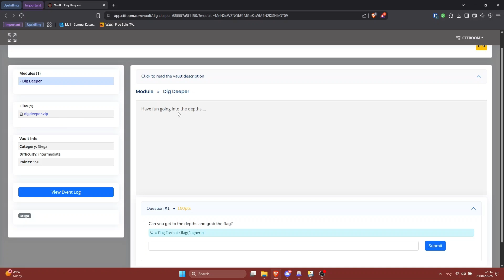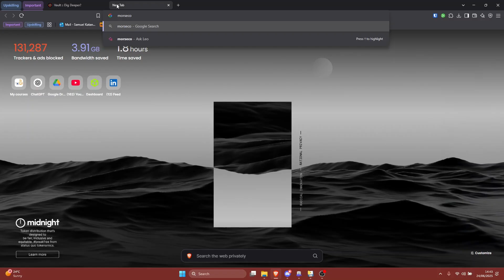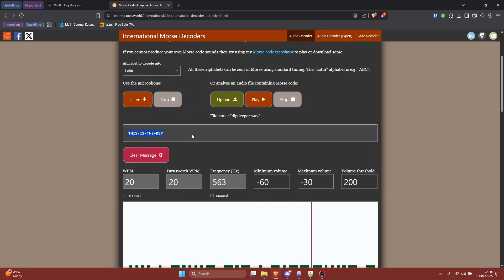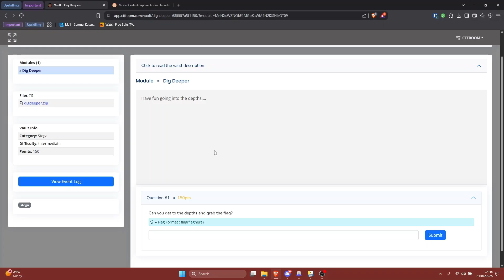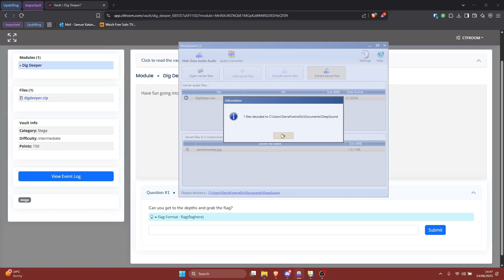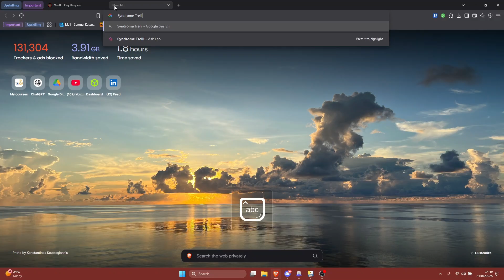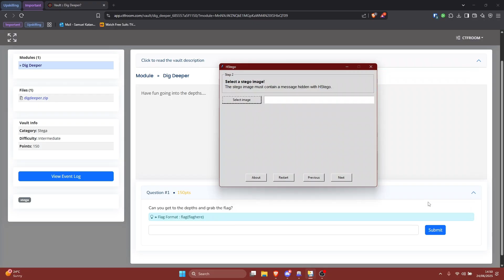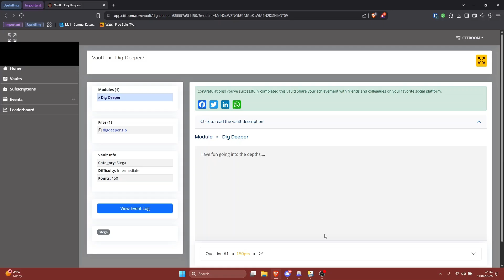DIG DEEPER – Audio Steganography CTF Challenge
What starts as a mysterious .wav file quickly turns into a full-blown digital detective story. Join me as I crack open Morse code, unlock hidden audio secrets using DeepSound, and peel back the layers of a seemingly innocent image. This is steganography at its finest — with tools like DeepSound, hstego, and just enough paranoia to get the job done.

Timestamps:

00:00 - Introduction to Steganography
04:22 - Challenge Walkthrough